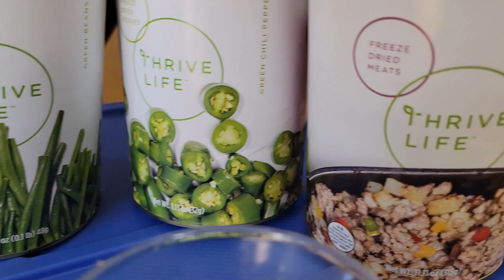Thrive Life Freeze Dried Food March Specials ! With Bonus RECIPE | Be Prepared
I have been getting emails from several people that are not seeing the join button, not sure why!

Here is the link to our Brand NEW TRAVEL CHANNEL!

♡ CANNING LIDS  & LIDS AND RINGS, DE-BUBBLERS, ( AMONG OTHER ITEMS)BACK IN STOCK IN MY ETSY STORE AS OF 2-15-22

OUR J.R. WATKINS ORDERING WEBSITE!

MERCARI- Jdgrant12